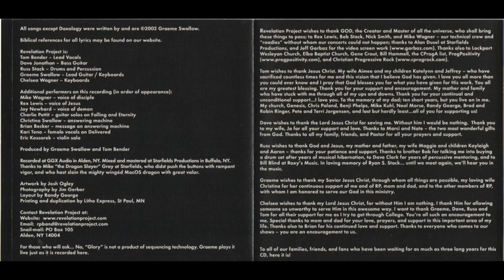REVELATION PROJECT - Liars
Revelation Project - S/T 2002 (CCM Prog Metal)